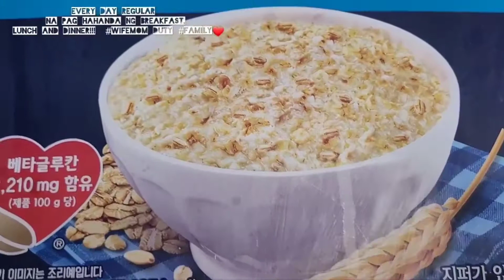regular na paghahanda ng pagkain